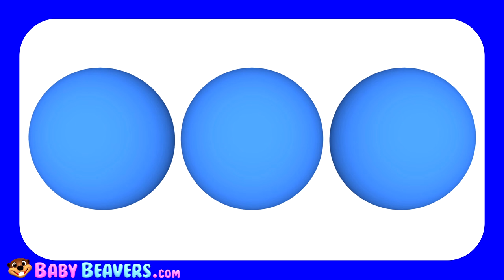"Red Songs Compilation" Vol.01 | 3D Animation | Learn Colors | Teach Colours | Kids Nursery Rhymes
Kids Learn Fun Colors with this Red Songs Special Packed with our Hits "The Apple is Red", "Red Bus Wait for Me" & Much More. You can Sing Along with your Family to our ABCs, 123s, Shapes Learning Videos & Nursery Rhymes.

The Apple is Red (3D) 00:00
Red Car (3D) 02:01
Red Bus Wait for Me (3D) 03:52
Sing to 10 (3D) 06:33
Apples Are Yummy 07:45
The Bus is Red (3D) 10:28
Red Heart (3D) 12:09
Red Flower (3D) 13:52
Princess Colors "Red Green Yellow" 16:10
Busy Beavers From Amazon 19:10
Alphabet Phonics Level 1 Upper Case "R" 21:17
Wheels on the Bus "Red Bus" 23:45
Counting Apples 25:51
The Orange is Orange 29:29
Take a Bath 31:45
Humpty Dumpty Finger Family 34:48
5 Little Monkeys (3D) 36:01
Red Circle Blue Circle (3D) 38:41
Humpty Dumpty (3D) 39:45
Incy Wincy Spider (3D) 42:41
Counting to 30 (3D) 45:00
Shapes Chant (3D) 47:45
The Paint is Pink (3D) 49:55
Pink Heart (3D) 52:21
Count to 10 (3D) 54:04
The Alphabet Song #1 (3D) 55:45
Colors Chant (3D) 58:56
If you Believe in Santa Claus (3D) 01:01:17
Wheels on the Bus (3D) 01:03:45
5 Little Ducks (3D) 01:05:32
Pink Flower (3D) 01:08:22
Electric Colors (3D) 01:10:15

Follow Us

SHOP

Download